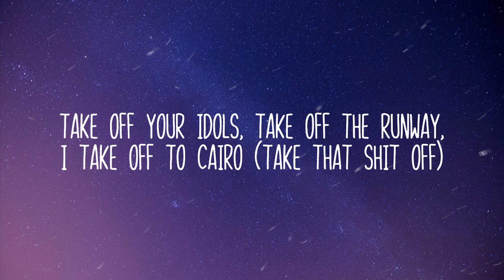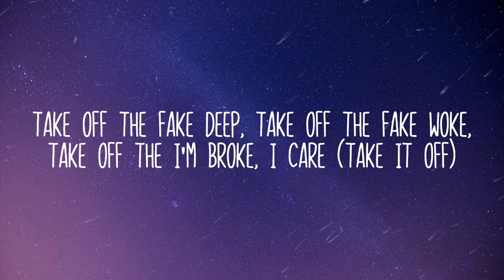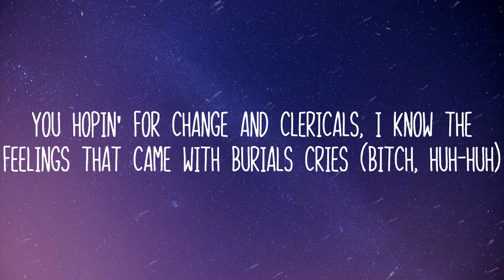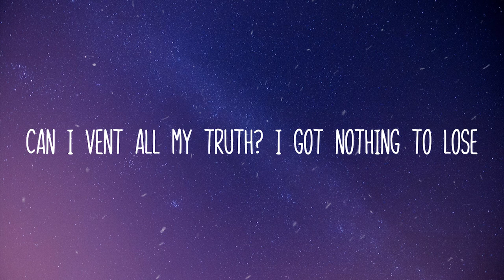Kendrick Lamar - N95 (Lyrics)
(Lyrics):
[Intro]
Woah-oh-oh-oh (Yeah)

[Verse 1]
Take off the foo-foo, take off the clout chase, take off the Wi-Fi
Take off the money phone, take off the car loan, take off the flex and the white lies
Take off the weird-ass jewelry, I'ma take ten steps, then I'm taking off top five
Take off them fabricated streams and them microwave memes, it's a real world outside (Take that shit off)
Take off your idols, take off the runway, I take off to Cairo (Take that shit off)
Take off to Saint-Tropez, five-day stay, take a quarter mill', hell, if I know (Take that shit off)
Take off the false flag, take off perception, take off the cop with the eye patch (Take that shit off)
Take off the unloyal, take off the unsure, take off decisions I lack (Take it off)
Take off the fake deep, take off the fake woke, take off the "I'm broke," I care (Take it off)
Take off the gossip, take off the new logic that if I'm rich, I'm rare (Take it off)
Take off the Chanel, take off the Dolce, take off the Birkin bag
Take all that designer bullshit off, and what do you have?
[Chorus]
Bitch, huh, huh, ugh
You ugly as fuck (You outta pocket)
Huh, two ATMs (Hah, hah, hah, hah)
You steppin' or what? (You outta pocket, huh)
Who you think they talk about?
Talk about us (You outta pocket—shoot, shoot, shoot)

[Verse 2]
The world in a panic, the women is stranded, the men on a run
The prophets abandoned, the law take advantage, the market is crashin', the industry wants
Niggas send bitches to sleep in a box while they makin' a mockery followin' us
This ain't Monopoly, watchin' for love, this ain't monogamy, y'all gettin' fucked
Jumpin' on what the hell is that? I gotta relax when I feel (Huh, facts)
All my descendants, they come in my sleep and say I am too real (Huh, facts)
I'm done with the sensitive, takin' it personal, done with the black and the white, the wrong and the right
You hopin' for change and clericals, I know the feelings that came with burial's cries

[Chorus]
Copy off us
[Bridge]
Servin' up a look, dancin' in a drought
Hello to the big stepper, never losin' count
Ventin' in the safe house

[Verse 3]
Can I vent all my truth? I got nothin' to lose
I got problems and pools, I can swim on my faith
Cameras movin' whenever I'm movin', the family suin' whatever I make
Murder is stackin', the president actin', the government taxin' my funds in the bank
Homies attracting the feds when I'm bracking, look at my reaction, my pupils on skates (Hold up, hold up)
What community feel they the only ones relevant? (Let's go)

[Outro]
Huh, huh, ugh
What your life like? Bullshit and gossip (This shit hard)
Say what I want about you niggas, I'm like Oprah, dawg
I treat you crackers like I'm Jigga, watch, I own it all
Oh, you worried 'bout a critic? That ain't protocol (Bitch)